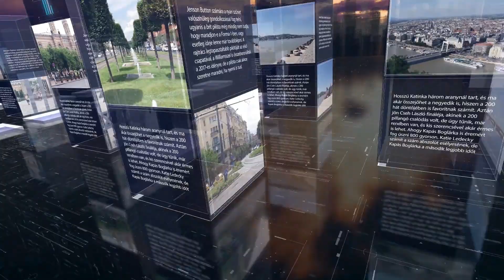PIRKADAT Breuer Péterrel: Szili Katalin